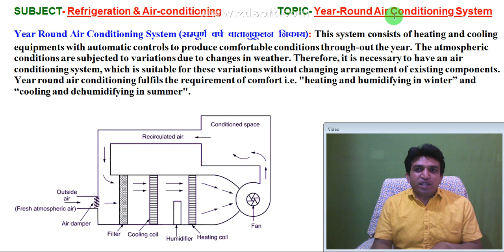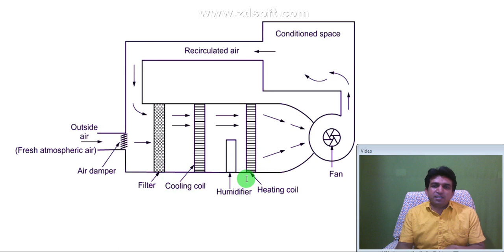year round air conditioning system || year round air conditioning system in hindi